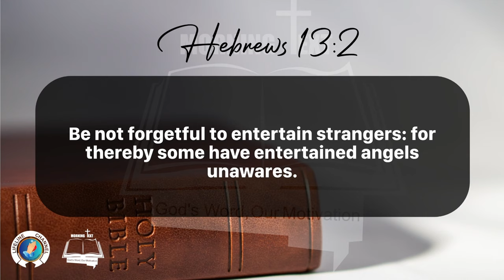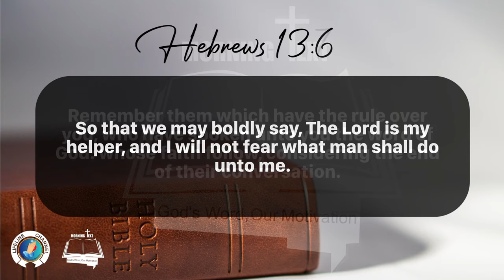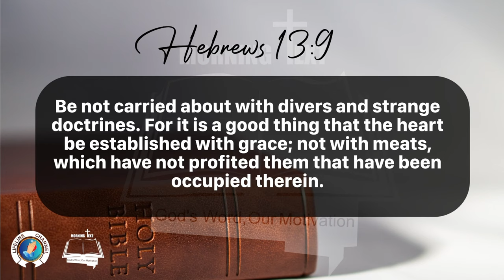Morning Inspiration and Bible Verse. (Hebrews 13:1-9) Friday, January 5, 2024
Hebrews 13

1 Let brotherly love continue.

2 Be not forgetful to entertain strangers: for thereby some have entertained angels unawares.

3 Remember them that are in bonds, as bound with them; and them which suffer adversity, as being yourselves also in the body.

4 Marriage is honourable in all, and the bed undefiled: but whoremongers and adulterers God will judge.

5 Let your conversation be without covetousness; and be content with such things as ye have: for he hath said, I will never leave thee, nor forsake thee.

6 So that we may boldly say, The Lord is my helper, and I will not fear what man shall do unto me.

7 Remember them which have the rule over you, who have spoken unto you the word of God: whose faith follow, considering the end of their conversation.

8 Jesus Christ the same yesterday, and to day, and for ever.

9 Be not carried about with divers and strange doctrines. For it is a good thing that the heart be established with grace; not with meats, which have not profited them that have been occupied therein.

10 We have an altar, whereof they have no right to eat which serve the tabernacle.

11 For the bodies of those beasts, whose blood is brought into the sanctuary by the high priest for sin, are burned without the camp.

12 Wherefore Jesus also, that he might sanctify the people with his own blood, suffered without the gate.

13 Let us go forth therefore unto him without the camp, bearing his reproach.

14 For here have we no continuing city, but we seek one to come.

15 By him therefore let us offer the sacrifice of praise to God continually, that is, the fruit of our lips giving thanks to his name.

16 But to do good and to communicate forget not: for with such sacrifices God is well pleased.

17 Obey them that have the rule over you, and submit yourselves: for they watch for your souls, as they that must give account, that they may do it with joy, and not with grief: for that is unprofitable for you.

18 Pray for us: for we trust we have a good conscience, in all things willing to live honestly.

19 But I beseech you the rather to do this, that I may be restored to you the sooner.

20 Now the God of peace, that brought again from the dead our Lord Jesus, that great shepherd of the sheep, through the blood of the everlasting covenant,

21 Make you perfect in every good work to do his will, working in you that which is wellpleasing in his sight, through Jesus Christ; to whom be glory for ever and ever. Amen.

22 And I beseech you, brethren, suffer the word of exhortation: for I have written a letter unto you in few words.

23 Know ye that our brother Timothy is set at liberty; with whom, if he come shortly, I will see you.

24 Salute all them that have the rule over you, and all the saints. They of Italy salute you.

25 Grace be with you all. Amen.